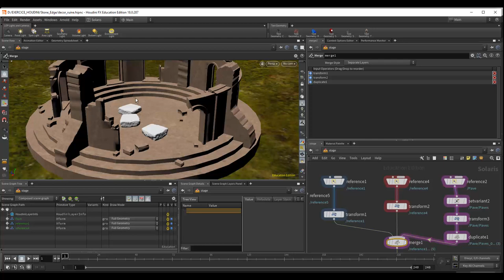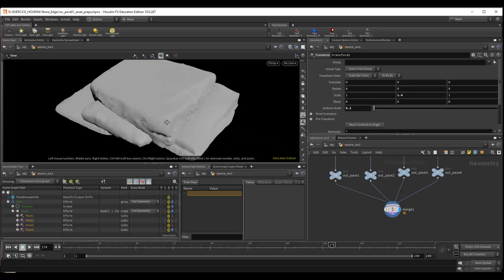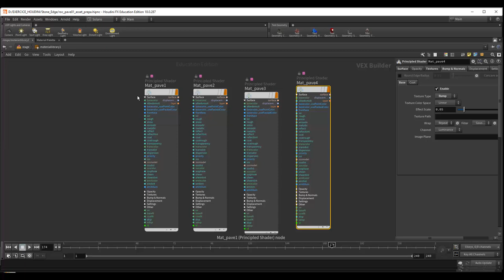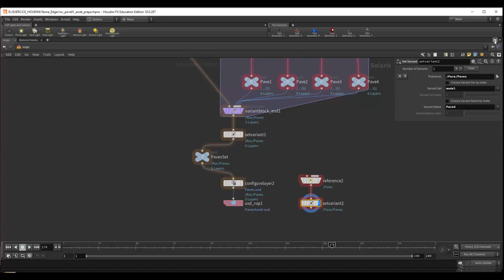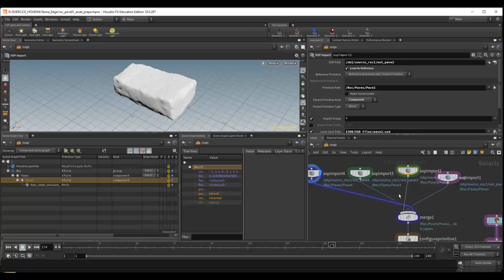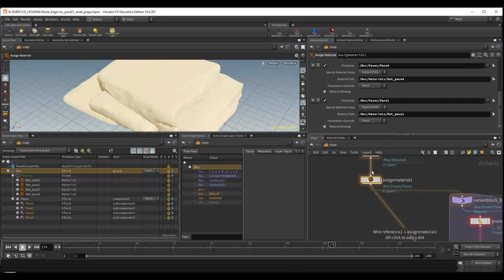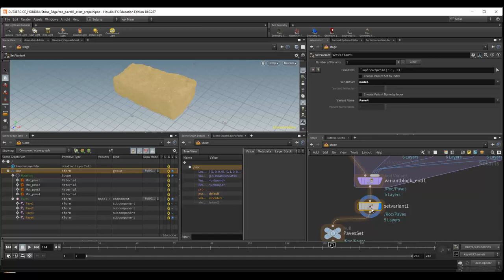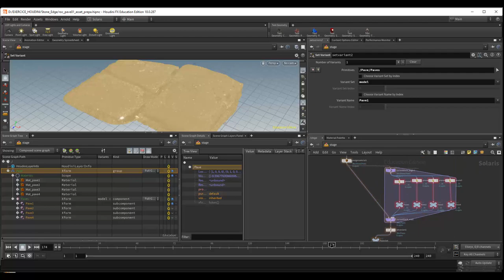Tuto du Jeudi : production d'assets au format USD (Houdini - Solaris)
Ce jeudi dans le tutoriel vidéo de la semaine, nous allons travailler sous Houdini avec le fameux format USD (Universal Scene Description) créé par Pixar. Un format qui est maintenant dans les pipelines de production des grands studios et qui permet de normaliser des assets avec une certaine description, sous la forme de layers, d'arborescences, d'objets et de matériaux. On va pouvoir importer les différentes références dans une scène, ici dans Houdini.

Souhaitez-vous vous former à Houdini ?